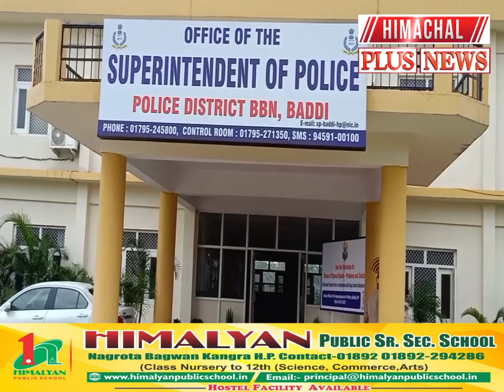एक्सिस बैंक में कुछ दिन पहले चोरी करने के प्रयास में एक युवक को पुलिस ने किया गिरफ्तार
नालागढ़ : बद्दी साईं  रोड पर स्थित एक्सिस बैंक में कुछ दिन पहले चोरी करने के प्रयास में एक युवक को पुलिस ने किया गिरफ्तार

About Channel

Himachal Pradesh
himachal wala
himachal wali
ntt new update
deekshu blog
hp ntt latest news
Himachal samachar
13 December 2022  ki himachal ki news
13 December news HP
Kangra news
Hamirpur news
Shimla news
Solan news
mandi news
kullu news
Chamba news
Kinnaur news
Una news
Sirmour news
hpu news
news18 punjab haryana himachal
news18 himachal
13 December 2022  ke himachal news
13 December school news
13 December exam news

Keep Sharing

Keep Supporting